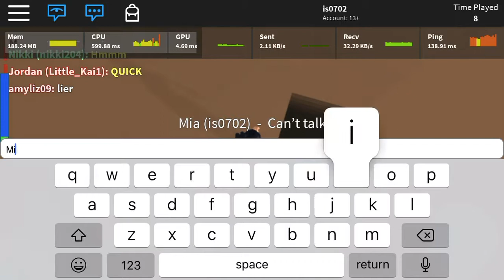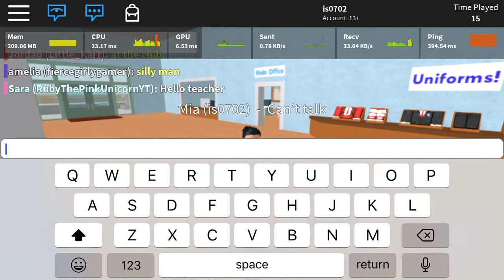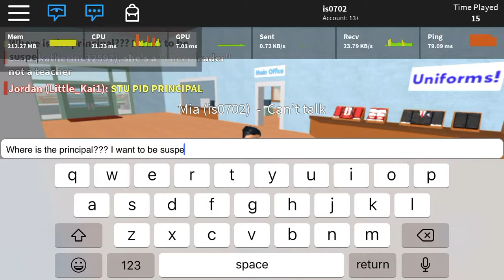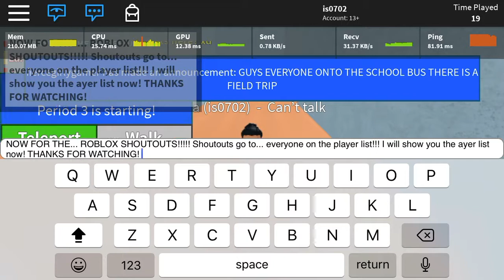ROBLOX HIGH SCHOOL (ROBLOX)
ROBLOX SHOUTOUTS GO TO... bubblegumme123, fiercegirlygamer, GirlXsupershireen, katherine12597, leiahuchings, Little_Kai1, madminie, miam88, misterplt, nikki204, oliverttttttttt, prineuicorn, RubyThePinkUnicornYT, schoolgirl134679 and XxPurple_DiamondxX.